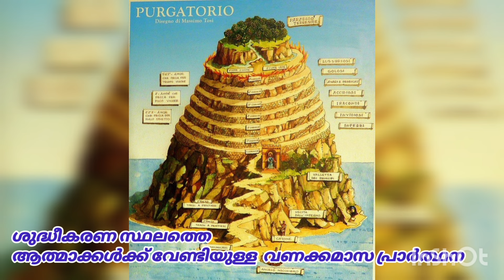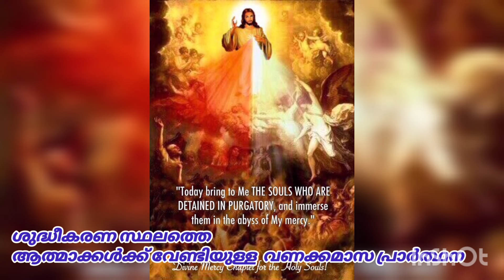Nov 4 ശുദ്ധീകരണ സ്ഥലത്തെ ആത്മാക്കൾക്ക് വേണ്ടിയുള്ള വണക്കമാസ പ്രാർത്ഥന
ശുദ്ധീകരണ സ്ഥലത്തെ ആത്മാക്കൾക്ക് വേണ്ടിയുള്ള വണക്കമാസ പ്രാർത്ഥന